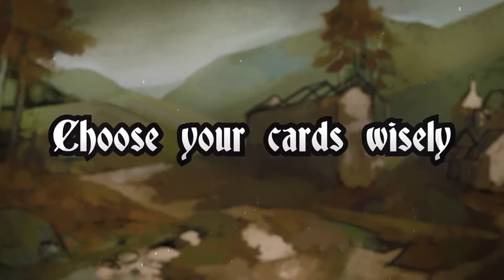Ancient Enemy - Developed by Grey Alien Games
STRAIGHT FROM THE DEVS: Ancient Enemy is an RPG card battler set in a crumbling world where the forces of evil have already won. Blast distorted enemies with a satisfying range of spells and abilities. Journey into a scarred wilderness and draw power and hope from the landscape to defeat the deadliest foe of all!

RELEASE DATE: Apr 9, 2020
DEVELOPER: Grey Alien Games
PUBLISHER: Grey Alien Games